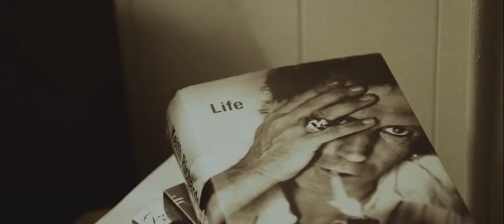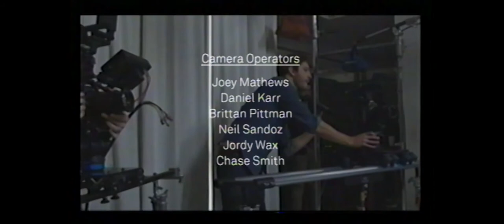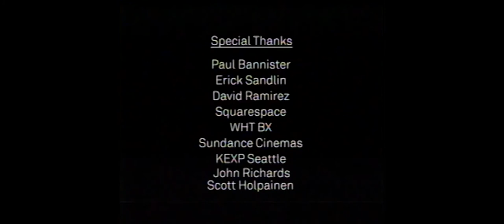SerialBoxTV - EP/01 feat. Noah Gundersen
Re-upload from SerialBox's Vimeo channel.
All credits to Ryan Booth, Noah Gundersen and the SerialBox team.

A SerialBox Production

EP/01 of SerialBoxTV centers around Seattle based singer/songwriter Noah Gundersen. Noah is a SerialBox Presents alum and a friend of the project. When we began the process of selecting an artist for our pilot episode, Noah was a natural fit. He's an incredible live performer, but beyond that, is singularly focused on making worthwhile music. We knew that it would be a fantastic fit.

Production for this episode included a studio session in Houston, as well as 2 production days in Seattle, shooting doc, interview, and one-takes. The resulting 30 minute episode represents a direction for SerialBoxTV, a path forward as we look to expand the series.

SerialBox Executive Producers:
Patrick Dodd
Micah Bickham
Ryan Booth

EP/01 Executive Producer:
Paul Bannister

Directed by:
Ryan Booth

All songs written by:
Noah Gundersen

Music performed by:
Noah Gundersen
Abby Gundersen
Johnny Gundersen
Armon Jay
Micah Simler

Featuring:
David Ramirez

Studio Session:

Produced by:
Ryan Booth
Patrick Dodd
Jordy Wax

Camera Operators:
Joey Mathews
Daniel Karr
Brittan Pittman
Neil Sandoz
Jordy Wax
Chase Smith

Technical Director:
James Jackson

Production Designer:
Tyler Swanner

Audio Engineers:
Michael Razmandi
Matt Reynolds

Production Assistant:
Reese Karger

Filmed on location at WHT BX Studios, Houston, TX

Behind the Scenes:
Ryan Connolly
Tim Connolly
Josh Connolly

Seattle Production:

Produced by:
Ryan Booth
Jordy Wax

Directed / Shot by:
Ryan Booth
1st AC:
Jordy Wax
Production Audio:
Sam Stewart
Production Assistance:
Erick Sandlin
Gear furnished by:
Contrast Films

Post Production:

Edited by:
Lucas Harger
Studio Audio Mixed by:
Jay Snider
Studio Audio Mastered by:
Ty Robins
Sound Design and Broadcast Mix:
Steve Horne
Title Design:
Tyler Swanner
Motion Graphics:
Casey Latiolais
Graded by:
Ryan Booth
Lucas Harger

Special Thanks:

Emerald City Guitars
Fremont Abbey
Pho Bac
Bruton Stroube
Wedgwood Circle
Contrast Films
Nadji Films
31 Films
Triune Films & Film Riot
Paul Bannister
Erick Sandlin
David Ramirez
Squarespace
WHT BX
Sundance Cinemas